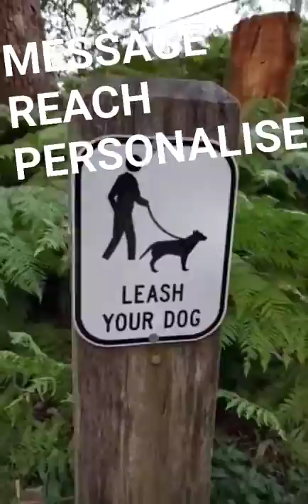How to hack an election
Politics is mostly a game of big data and marketing. So how do you win a 65 year political safe seat? Perhaps a combination of messaging (AB testing), reach (graph of influencers) and personalisation (cherry-picking policies that resonate most)...